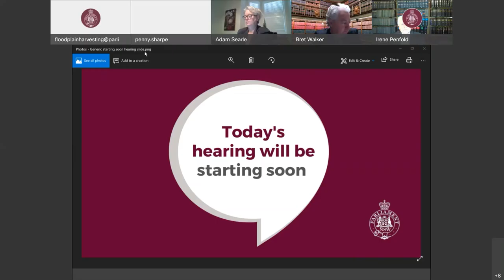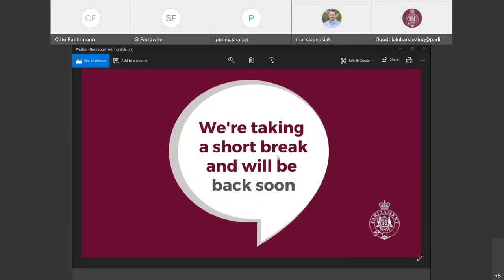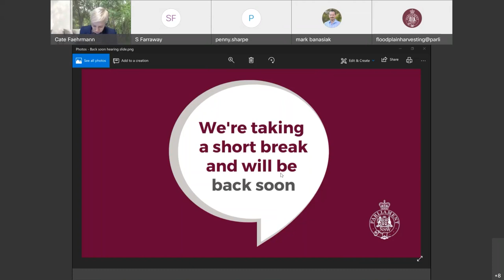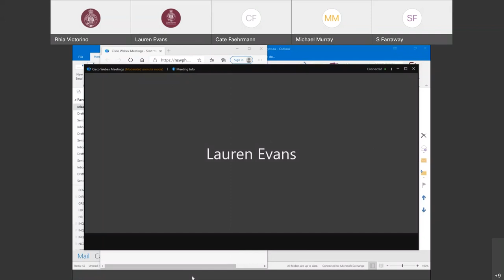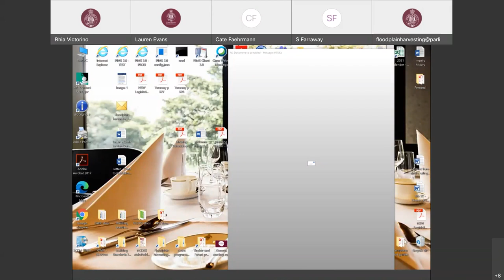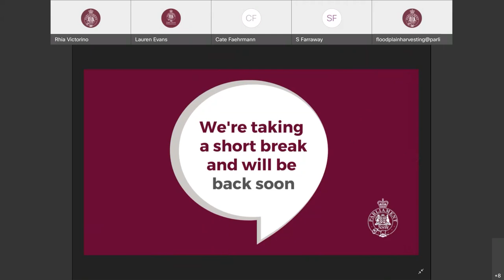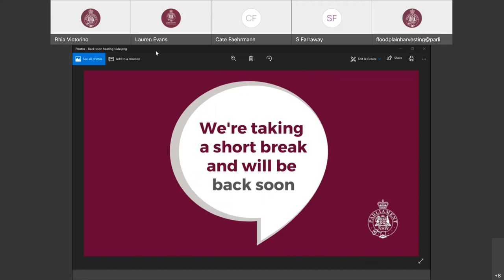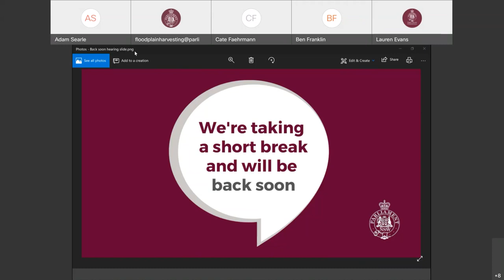Public hearing - Select Committee on Floodplain Harvesting - 24 September 2021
Select Committee on Floodplain Harvesting